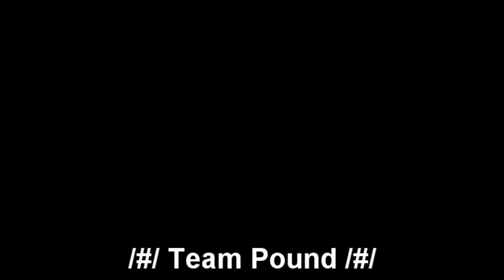eKc/# Trigon - Trigonometry Lesson 2